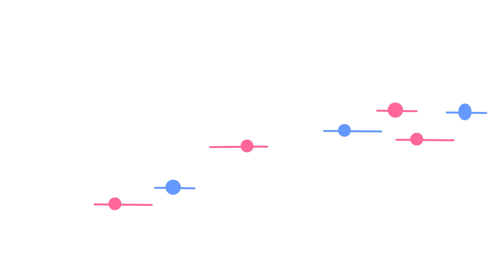Riendo con GooGoo y GaaGaa Bebé | Música de Guitarra Para Bebés | Sonidos de Instrumentos Musicales